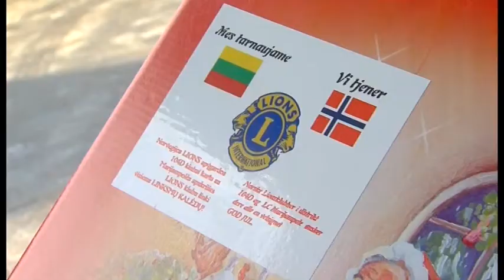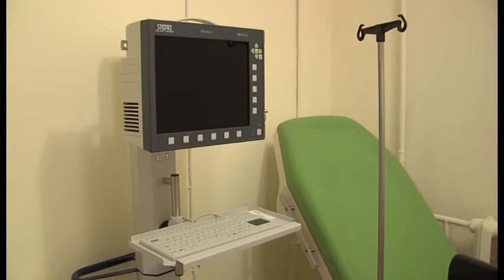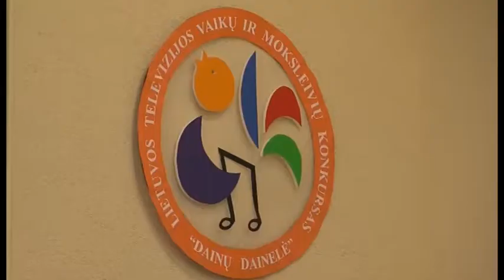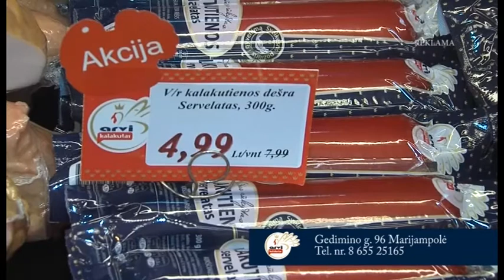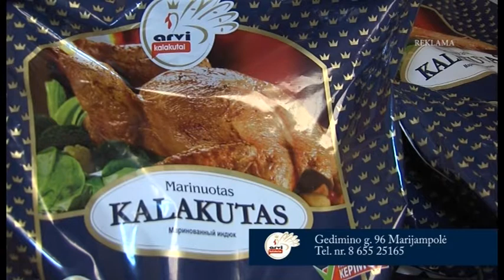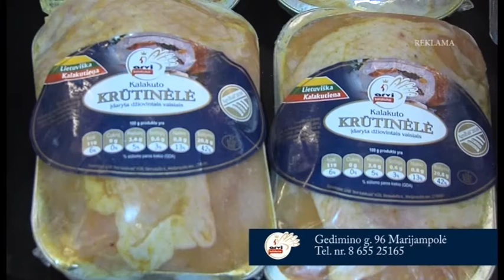2013-12-16 Marijampolės TV žinios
- Marijampolės ir Norvegijos LIONS klubai kalėdinėmis dovanomis ir vaišėmis pradžiugino 59 marijampoliečių šeimas.
- Rotary klubas Marijampolės ligoninei padovanojo įrangos už keturiasdešimt tūkstančių litų.
- Išrinkti jaunieji Marijampolės dainininkai, atstovausiantys savivaldybei zoniniame Dainų dainelės etape.
- Marijampolės dramos teatro vaikų ir jaunimo studija pakvietė jau į trečią premjerą.